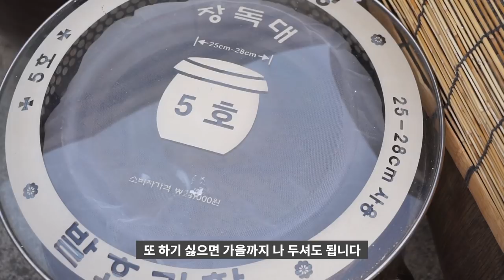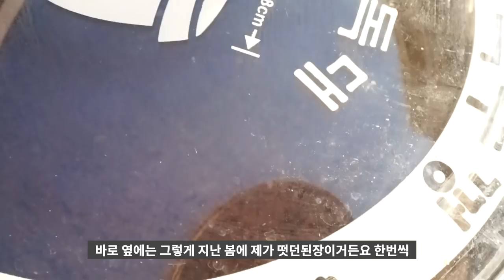알알이 콩으로 담는 된장입니다 *SOYBEAN PASTE [상어이모.SANGEOIMO]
알알이콩으로 담는 된장입니다
메주보다 담기가 조금 더 편합니다
알알이5kg/천일염3.3kg,물 생수병6병
*나중에 장뜨는날 알알이 콩 1kg갈은것/생수1병추가

*알알이메주장은 담아서 한두달후에 떠서 발효를 해도되는데요~

저는 봄에담아서 가을까지 100정도 두었습니다 ~
이렇게 가을 찬바람불때 장을 떠두는것도 좋습니다 ~
된장가르기할때 이미 숙성이 되어버린장에 (금방담을땐짭니다  ) 삶은콩이나 알알콩을 갈아서 물이랑
섞어두면 맛있게 다시 발효가됩니다 ~
*된장에 벌레생기지않으려면
파리가들어가지않도록 그리고 빗물이 들어가지않도록 망이나 유리뚜껑을 철저히
잘 덮어두세요~파리가 알을낳으면 바로 벌레가 생깁니다 )